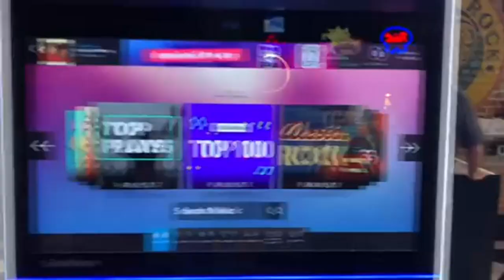State survey on music industry shows it brings in billions of dollars each year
Those total impact numbers from 2022 show that there were more than 192,000 permanent jobs in place with $9.4 billion in earnings.